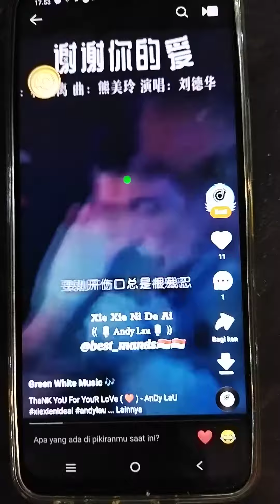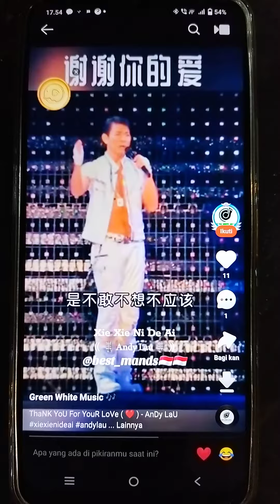andy low xie xie ni de ai concert👩‍🎤🎙🎶hongkong 2023,12,3(3)